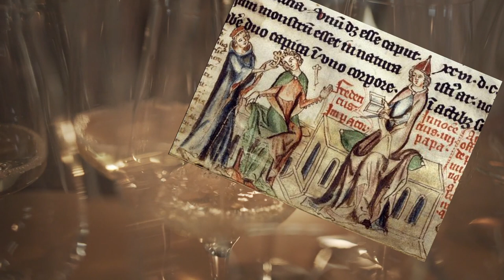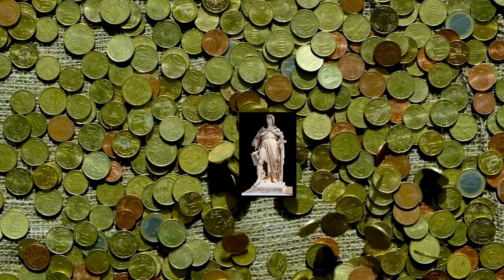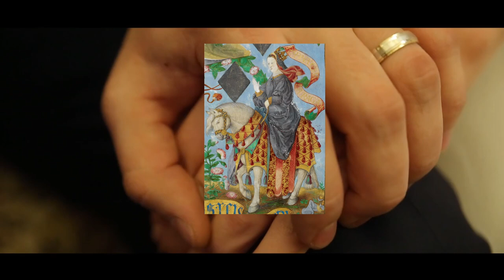What Caused the Sicilian Vespers? - Betrayal to Rebellion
The Sicilian Vespers was a rebellion that took place in Sicily in 1282, and marked a turning point in the history of the island. In this video, we'll explore the causes of the Sicilian Vespers, and discover why it was such a significant event in the history of Sicily and Italy. We'll delve into the political and social context of the time, and explore the tensions between the Sicilian population and their French rulers. We'll discover how the events of the Sicilian Vespers shaped the history of the island for centuries to come. This video is sure to provide a fascinating insight into the world of the Sicilian Vespers.

0:00 Vatican Interference
1:00 Papal states
1:30 The Balkans
2:00 Charles d'Anjou
2:25 Anti-French sentiment
3:15 Outnumbered
4:00 Hohenstaufen
4:50 Plan
5:10 Chickpea
5:35 Byzantine activism
5:50 Sicilian Vespers

pexels-maria-pop-339805